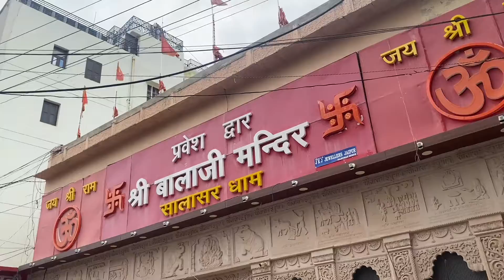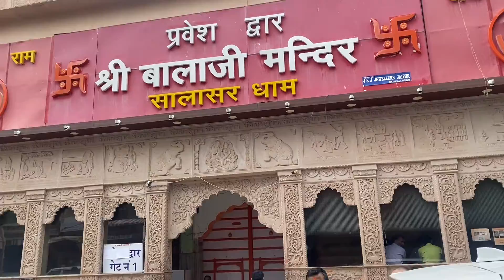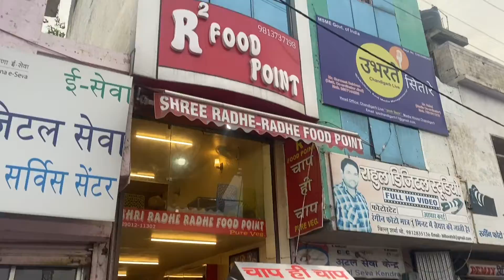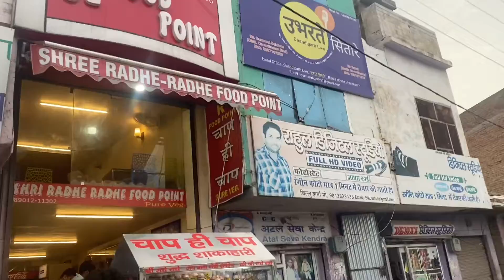A Visit To Balaji Dham | Salasar Temple | 750 km in one day up down | Shubh Vlogs | vlog 28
Hey everyone
Facebook-mr mrs sharma27
Second channel- mr mrs sharma27
Lv u all
Keep supporting